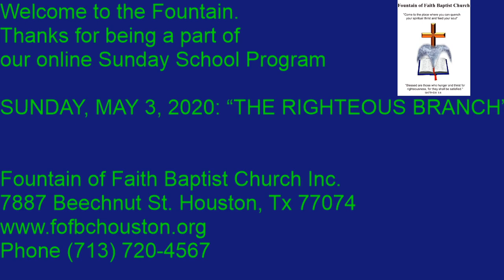FOFBC VP 5032020 Sunday School Lesson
Sunday, May 3, 2020 Lesson: Jeremiah 23:1-8; Time of Action: About 588 B.C.; Place of Action: Jerusalem Golden Text: “Behold, the days come, saith the Lord.

I. INTRODUCTION. Jeremiah’s ministry began in Judah under the reign of godly King Josiah and continued through the final four evil kings of Judah leading up to the Babylonian Captivity.

This was a time when Judah’s kings, referred to in our lesson as pastors, were evil and corrupt.

It was a time that cried out for godly and righteous leadership.  Therefore, God used Jeremiah to sent forth a great prophecy for Israel’s restoration after the Captivity and the “Branch of righteousness.”

He then sit on the throne of David and provide Israel and the world with righteous leadership pleasing to God.

Message presented by Rev. Mark A Cain Sr. Pastor Teacher
Produced by FOFBC Inc. Video Productions

Fountain of Faith Baptist church in Houston, Texas